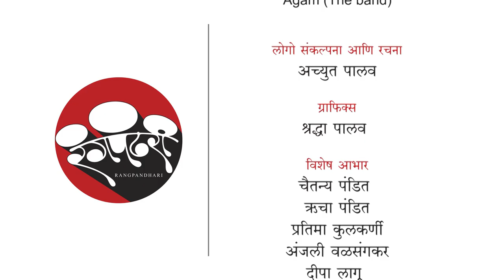रंगपंढरी Face-to-Face: Dilip Prabhavalkar - Part 1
रंगपंढरी उपक्रमात दिलीप प्रभावळकर बोलताहेत त्यांच्या अभिनय प्रक्रियेबद्दल (भाग १)